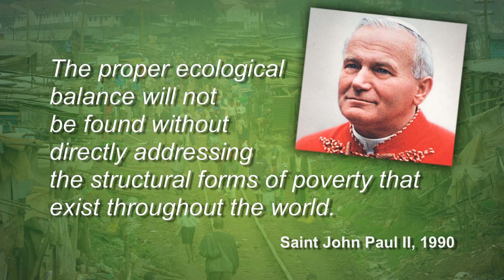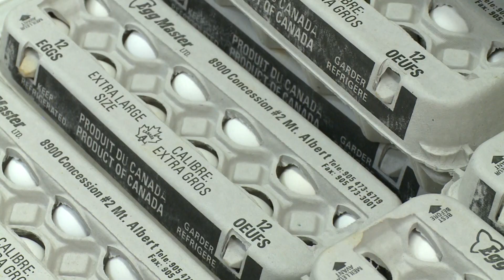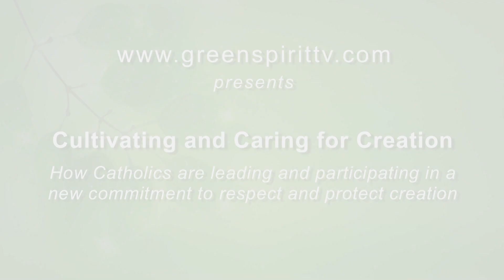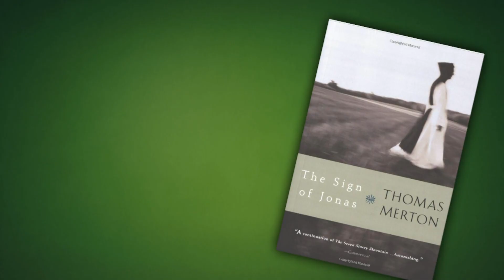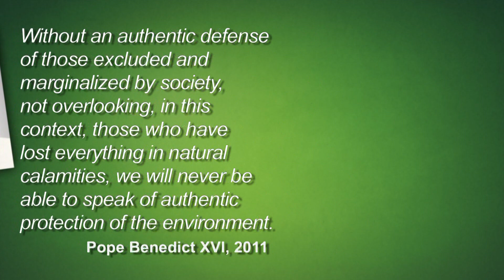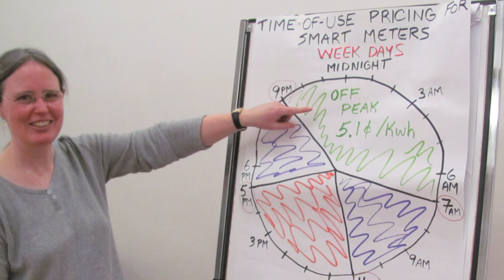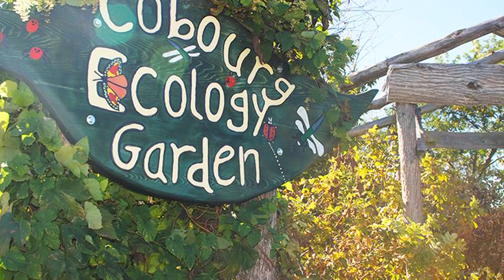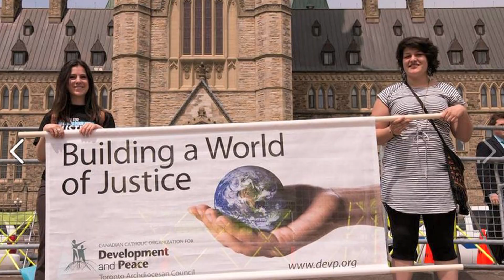GreenSpiritTV: Program 2 - Who is in Greatest Peril?